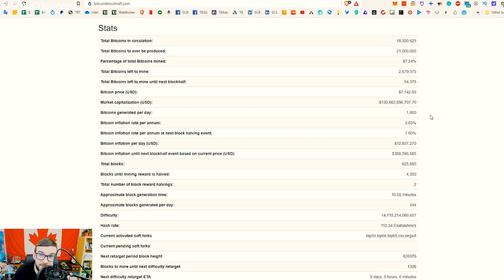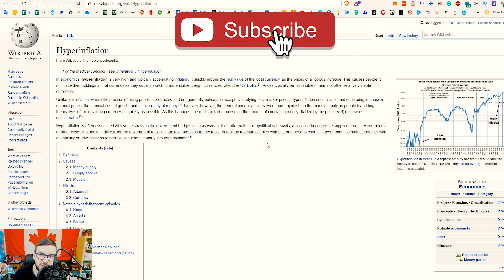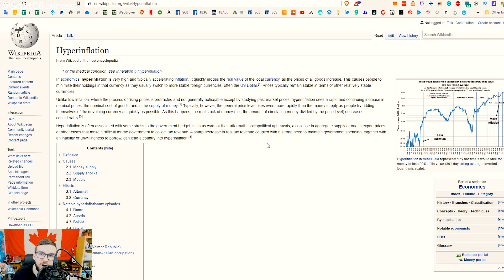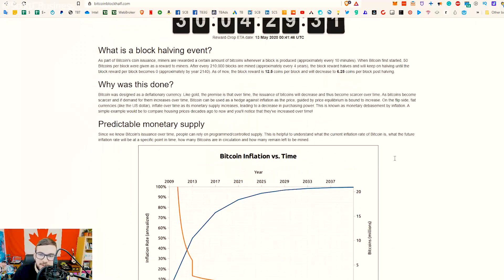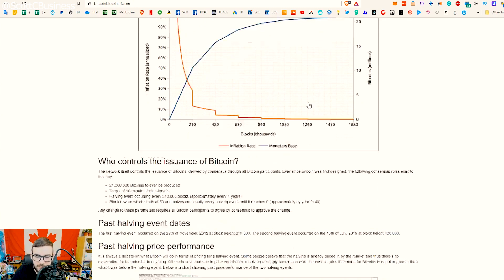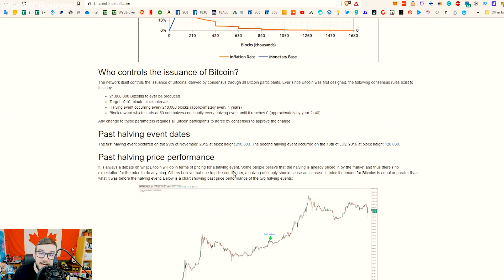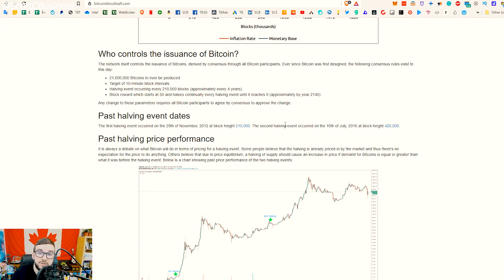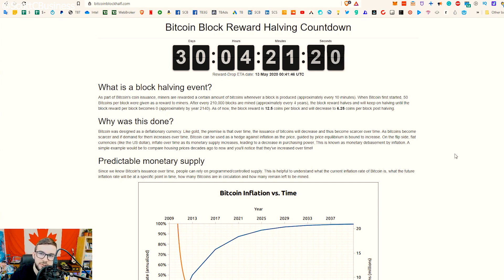▶️ Quantitative Easing Will Boost Bitcoin | EP#298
Printing a ton of fiat currency to try to boost the economy hyperinflates it in the long term. Rising inflation rates coupled with Bitcoin halving its inflation in May creates quite an interesting situation for a Bitcoin bull run.

I go through exactly what quantitative easing is and how it will affect the economy as well as what the resulting hyperinflation is and how it will affect the economy. Then we look at how Bitcoin will take advantage of this in 2020 and likely increase in value alongside the halving. A lot of this information is linked below.
Fiat inflation may double while Bitcoin’s is halved creating an insane value proposition for why we should be using Bitcoin and valuing it more given that no one can change the inflation rate and it is certain.

Uncertainty takes away value while certainty adds it. While we are uncertain of the price of Bitcoin, we are certain that the value should go up over time due to its inflation rate decreasing every 4 years or so. We are also certain that it’s all accounted for, there’s no counterfeit, there’s a limited supply, it cannot be manipulated, there is demand, and much more which is all outlined in a video below.

In this linked video, I explain that the lack of understanding is more commonly seen regarding how fiat currency works and that leads to a lack of understanding of cryptocurrency and its motivations
This wiki entry explains what hyperinflation is and how it affects an economy
This shows you all the information you need to know about the Bitcoin halving including a countdown timer

What do you think will happen for the rest of 2020? Will Bitcoin go up? Will the Bitcoin halving have a major effect? Will fiat currency’s increasing inflation and quantitative easing help or hinder Bitcoin?

You can send any of the cryptocurrencies below to scottcbusiness.eth or scottcbusiness.crypto depending on the wallet you're using
🎁 ETH: 0xE0d930a0aa8e57e037D749a868ade5682a34e88e
🎁 BTC: 3BDPgp4LgzLZBQ3PD4RcLejdNWZKL1e3v5
🎁 LTC: MNjQnZ7pLQBWUSaKFoDVCpqd8bpkFmNNtw
🎁 XRP: rD9Yg5PUNjQZCA8kcJvHPrSti8A7JBMeUV

Don’t forget about LBRY though
🎁 LBC: bW47YSHrXzpD2z64uuUaaQFuiNcKqKCQ2y

🎉 // Get started with crypto and protect your privacy // 🎉

🔐 // Protect your crypto with these wallets. I use both of these regularly  //  🔐

🚀 // These are my two favorite platforms I can refer you to // 🚀